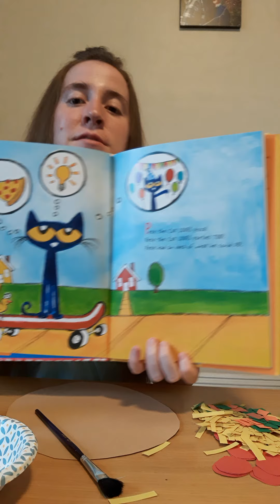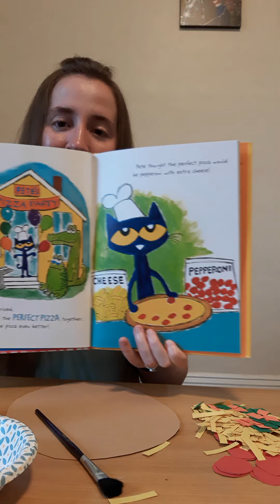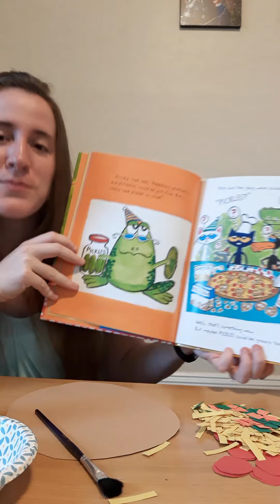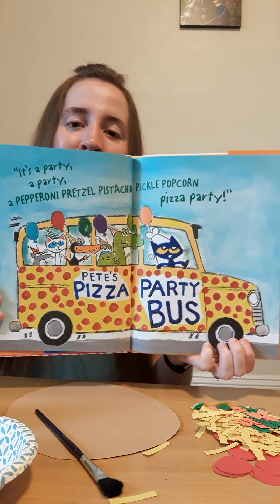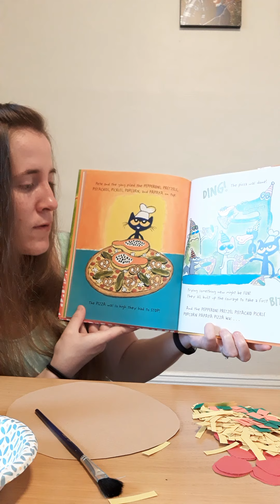"Pete The Cat and the Perfect Pizza Party" and pizza craft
Made another video for my kiddos since I missed our pizza days together! Hope everyone is staying safe and healthy!💕